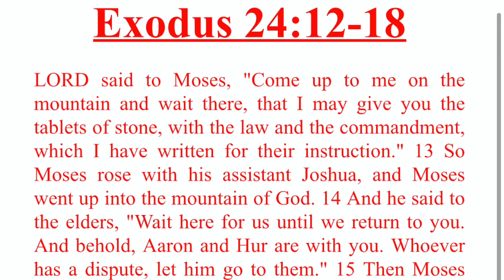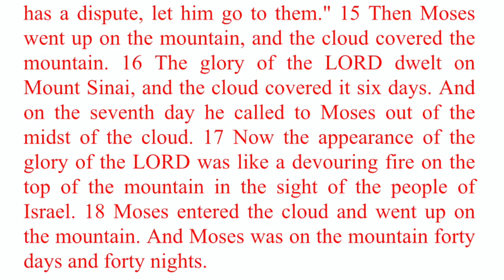FOLLOWING INSTRUCTIONS - (We do not own the rights to the songs played)